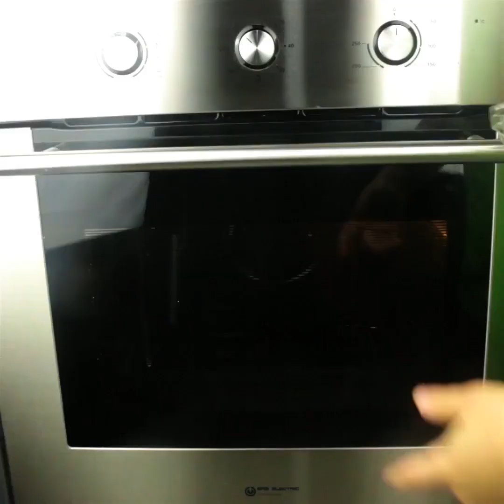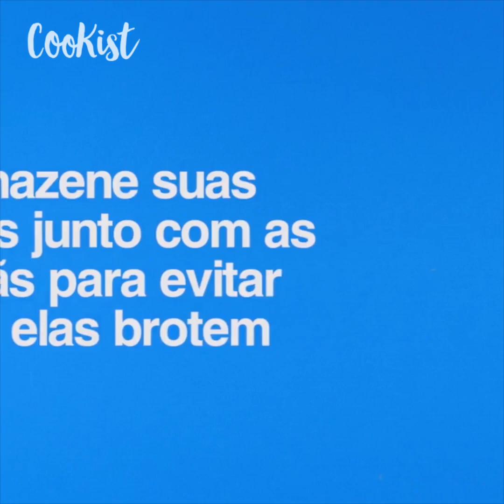Veja como usar ingredientes naturais para limpeza de casa!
1. máquina de lavar roupa INGREDIENTES Bicarbonato de sódio vinagre

MODO DE PREPARO 1. Despeje o vinagre na máquina de lavar roupa. 2. Despeje o bicarbonato de sódio na gaveta de detergente. Adicione um pouco de água e opere a máquina de lavar roupa.

2. Forno
INGREDIENTES Bicarbonato de sódio Detergente lava louça vinagre

MODO DE PREPARO 1. Misture o bicarbonato de sódio com o detergente. 2. Adicione o vinagre e limpe o forno.

Bem-vindo ao Cookist Legal, o canal para quem gosta de cozinhar. Receitas gostosas para colorir sua mesa.